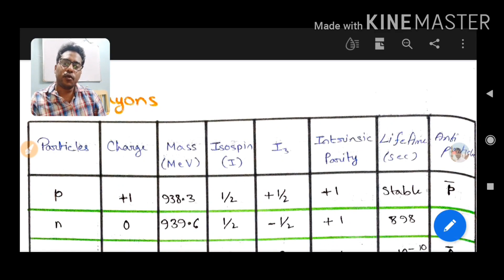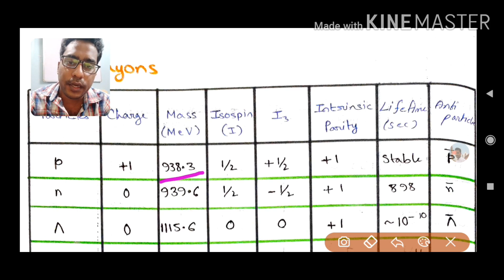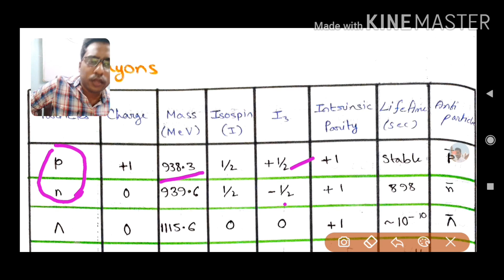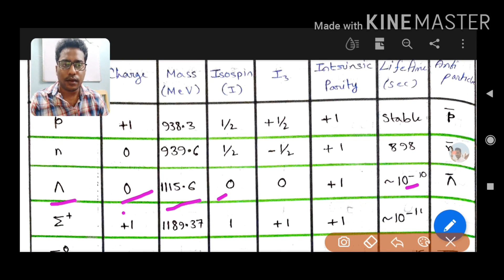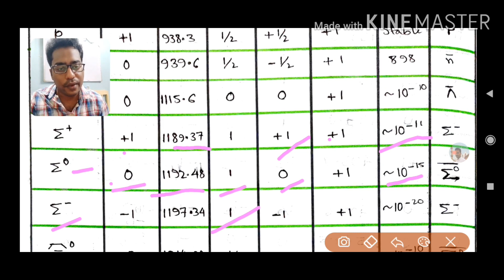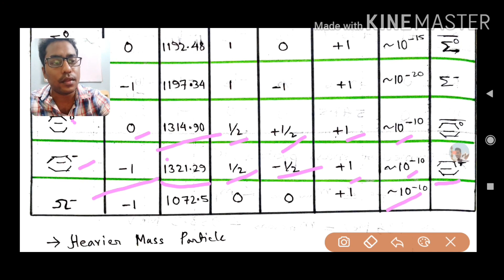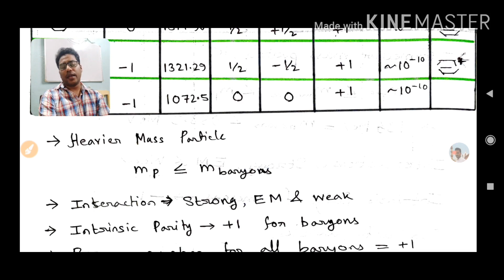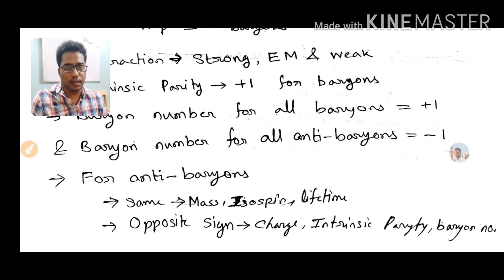Baryons || Quick Revision || CSIR NET PHYSICS || Samiul Islam